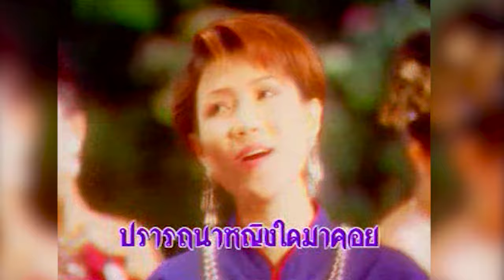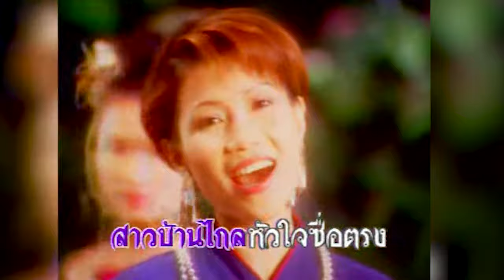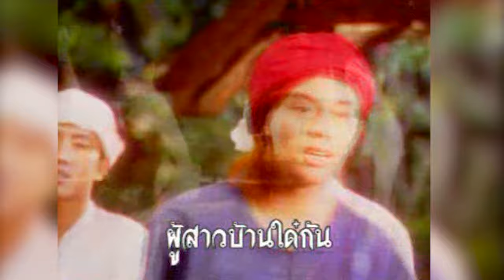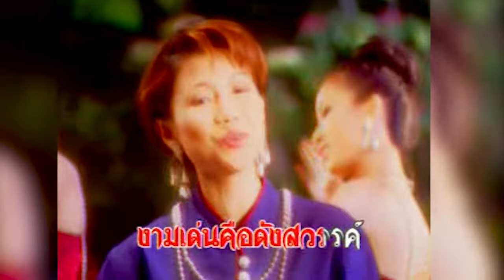สวรรค์บ้านนอก(คู่) - ไก่ พรรณนิภา [OFFICIAL MV]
เพลง สวรรค์บ้านนอก (คู่)
อัลบั้ม สาวเชียงใหม่
ศิลปิน ไก่ พรรณนิภา
Lepso Studio

เนื้อเพลง :

(ญ) ฟ้าผ่องเพ็ญ
งามเด่นคือดังสวรรค์
ผู้บ่าวบ้านใดกัน
มายืนชมจันทร์ผู้เดียวหนออ้าย
เจ้าหนุ่มเอย
เจ้าหนุ่ม หนุ่มบ้านนา
ปราถนาหญิงใดมาคอย
มายืนใจลอยผู้เดียวหนออ้าย
พี่ชายเอ๋ย
น้องนางเป็นสาวบ้านนา
แค่สบตา พี่ยาก็น่าใจหาย
ยิ่งยามยิ้มพริ้มพราย
เหมือนชายชวนเช่นให้เห็นใจอ้าย
ข้อยบ่เคยคิดรักใครที่ไหนไม่มี
จิตไมตรีน้องพลีให้พี่เอาไว้
ผูกพันธะหัวใจ
ไว้เพ็ญเดือนอ้าย
ตอบใจน้องด้วย
เจ้าหนุ่มเอย..ฉันจะร่อนใจลง
สาวบ้านไกลหัวใจซื่อตรง
เห็นคงบ่รอดจะหลงรักอ้าย
(ช) ฟ้าผ่องเพ็ญ
ผู้สาวบ้านใด๋กัน
มายืนชมจันทร์ผู้เดียวหนอเจ้า
น้องนางเอย
พี่ชายเป็นหนุ่มบ้านนา
ชื่นชีวาสัญญาจะมาหมั้นหมาย
เก็บเกี่ยวข้าวปีกลาย
ลมหนาวเดือนอ้าย
แต่งงานหนอเจ้า
(ช,ญ) ฟ้าผ่องเพ็ญ
สองเฮาฮักฮ่วมกัน
ให้หลงชมจันทร์สวรรค์บ้านนอก

LEPSOSTUDIO เพลงดังในอดีต ไก่พรรณนิภา# สวรรค์บ้านนอก (คู่)

Executive Producer : วิศาล พันลาย
Producer  : ศาสสัณฑ์ บุญญาสัย, วิศาล พันลาย
ที่ปรึกษา :  อ.วิทยา,  คุณสายพิณ , คุณเดชา, คุณบวร
ศิลปิน ขับร้อง :  ไก่ พรรณนิภา จิระศักดิ์
ร้องประสาน : แหม่ม - นัฏธร, ปอย - ภัคพร
บันทึกเสียง :  INTERNAL STUDIO , LEPSO STUDIO
เรียบเรียงเสียงประสาน : ปุ๋ย - ศาสสัณฑ์ บุญญาสัย
ดนตรีดีไซน์ :  ปุ๋ย, ปุ๊ก, ตี๋, ต้อย, อ.สมประสงค์, Mr.KEJ
มิวสิค ถ่ายทำ : GO PRODUCTION 1995
MIX DOWN : ปุ๋ย - ศาสสัณฑ์, ''ผู้ช่วย'' เดท , ไก่ วันชัย